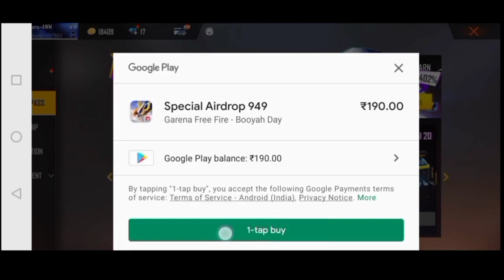FREE FIRE LEVEL UP PASS KAISE LE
ff funny status

2) Description

hello dosto aap ko hamare video par daily free fire ke new new short dekhane ko milenge jaise funny short, love short, relationship short,impress short, cheat short, hate short,revange short,weapon short har tarha ke aap ko short dekhne ko milenge so guy yadi aap ko ye sab short pasand hai to aap humare youTube ko subcribe kare sakte hai

1)freefirenewshorts
2)firenewstatus
3)freefire
4)freefirelovestatus
5)freefireemotestatus
6)freefireshorts,
7)freefireshorts
8)freefirenewshortsvideo
9)gamenewshorttoday